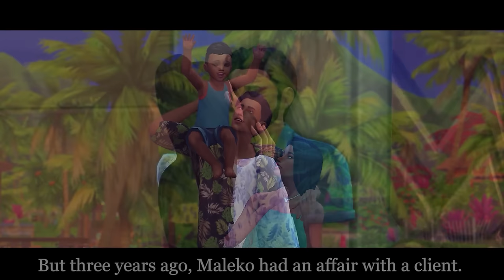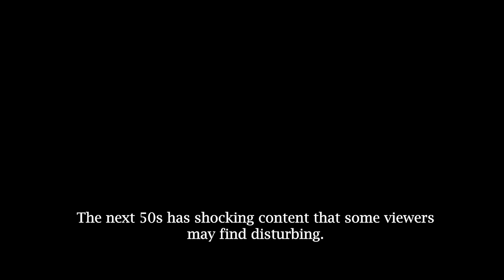The Royal Family | Season 2 Recap | The Sims 4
In preparation for season 3 of The Royal Family (coming out in late August), here is The Royal Family Season 2 Recap!

Timestamps
0:00 Intro
1:40 Windenburg
11:28 Willow Creek
15:07 Brindleton Bay
17:10 Sulani
19:26 Oasis Springs
27:22 UKSD
32:18 Guang Xi
40:24 Alice May’s Story
1:07:45 Outro

I currently stream on Sundays around 3 pm EST